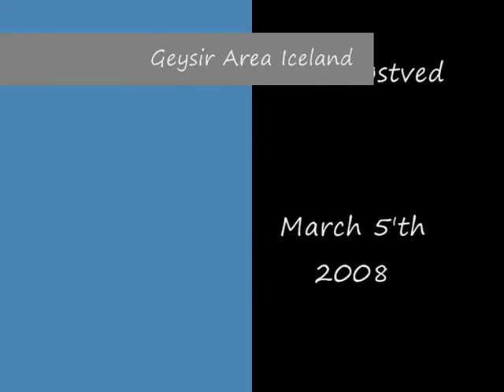Geysir Iceland March 2008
Geysir erupts twice within a few minutes March 2008.